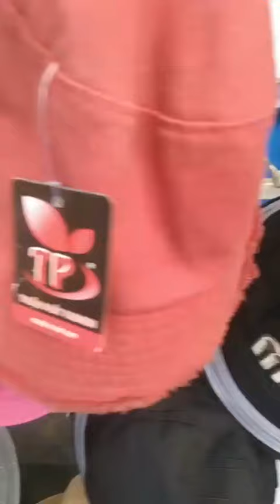Náo nhiệt Khu du lịch Đại Nam gặp cô Nguyễn Phương Hằng 29 tháng năm 2024 2